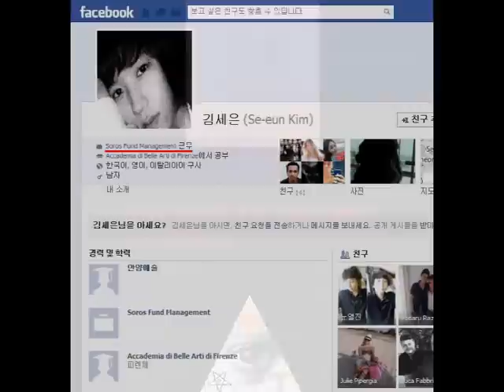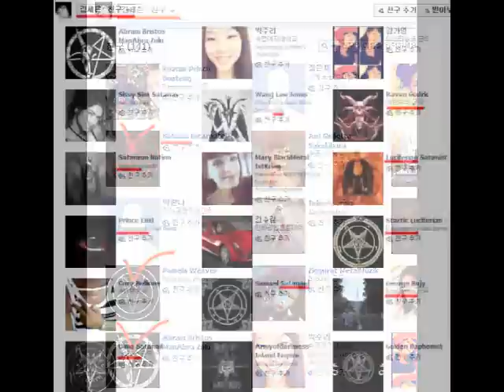What is The Illuminati and Freemasonry!?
The "illuminati" : "what is zionism" : "freemasons" : "anti-christ" : "all seeing eye" : The "illuminati" "what is zionism" "freemasons" "anti-christ" "all seeing eye" Illuminati "Eye Of Providence" World Order New First "For Inspiration And Recognition Of Science And Technology" "Order (biology)" Third Alex Jones 3rd Shooter Robot.
They only care about fame, wealth and power. They worship the Devil or Satan and are working tirelessly to bring Satan's wish and desire to pass by deceiving innocent unsuspecting people to worship Satan and thereby destroy their souls eternally. The New World Order is their plan for the world to finally worship their master, satan. They have their tools and as Satan goes about like a roaring lion looking for whom to devour he has his demons to help him reach his goal by recruiting people to help him. These people are in turn promised and given wealth, fame and power. They control governments, they own the media, they control and own religions and religious leaders. The own and control giant oil corporations and businesses. They own the sports. The antichrist or Satan or devil have the following;